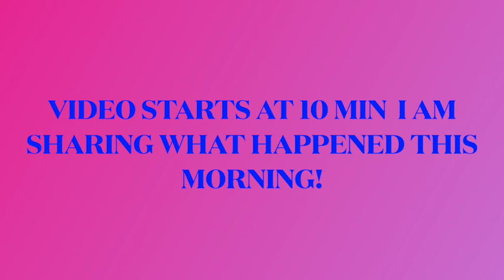JOHNNY DEPP AND AMBER HEARD COURT HEARING UPDATE | DOES AMBER HEARD SUFFER FROM PSYCHOPATHY!?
Hey Guys!
I am without a CAR
Gave a little story-time of what happened today!!
I have been experiencing things appearing and disappearing from my 3D reality!
I will make a separate video about that
So, Is Amber Heard a Sociopathic Narcissist !?  Will the Jury Find Amber Heard Guilty???

$EllieArket